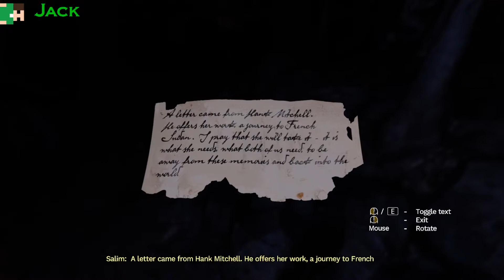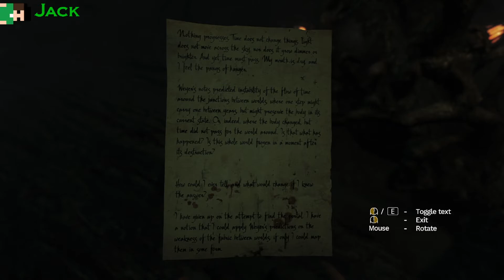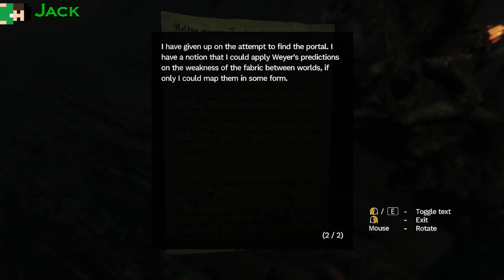Amnesia: Rebirth With Jack & Danielle | Part 2 - Newcastle Caving Documentary